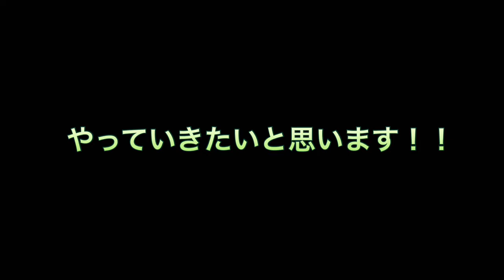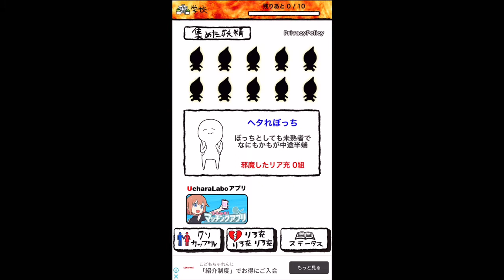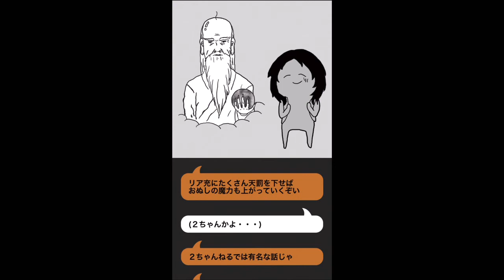リア充絶滅中 『リア充絶滅』